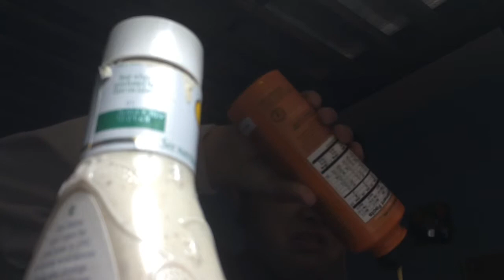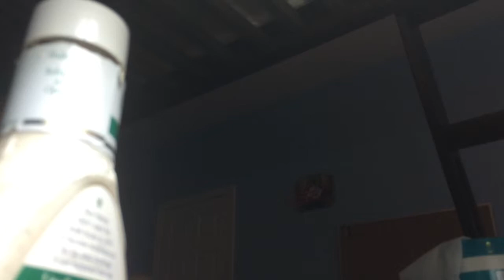Challenge part3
We vomited